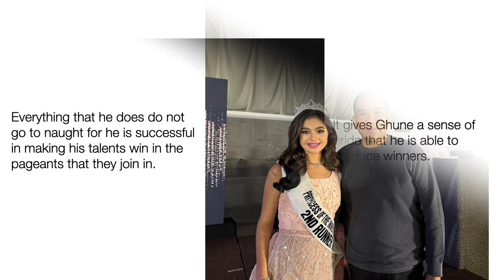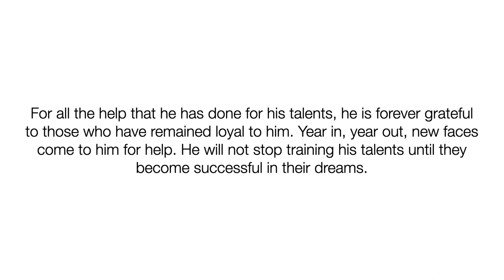Interview w/ GHUNE KATIGBAK, Laguna's Most Prolific Talent Discoverer/Trainor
This is Ghune Katigbak, Laguna's most prolific and most active talent discoverer and trainor. Know more about him through this interview. Please watch!